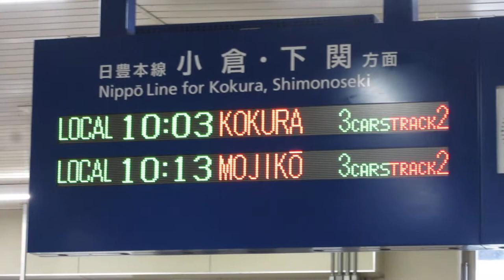JR九州 下曽根駅 改札口 発車標(LED電光掲示板)